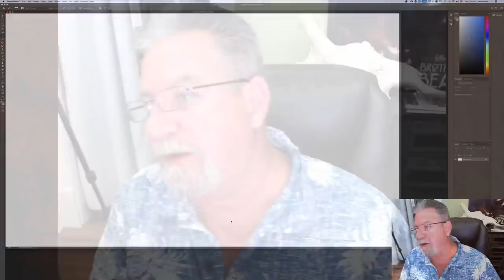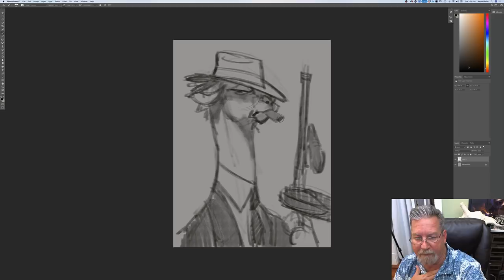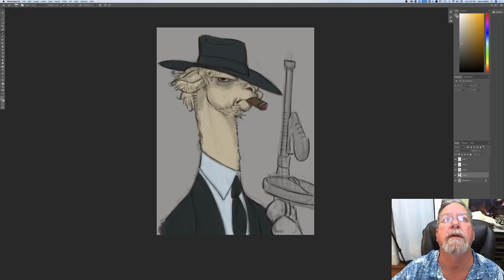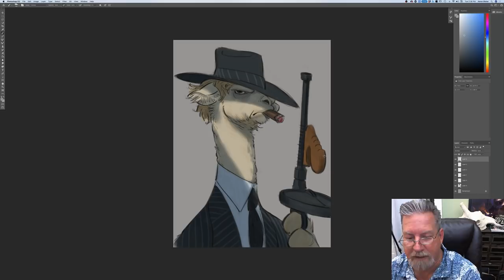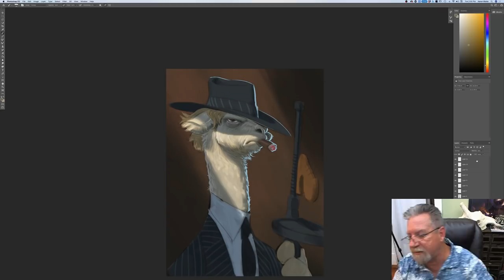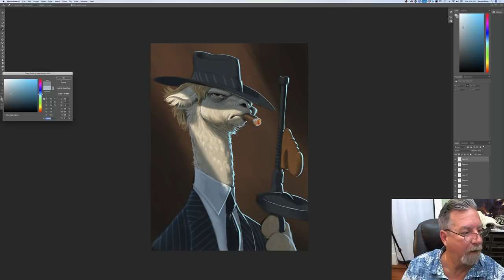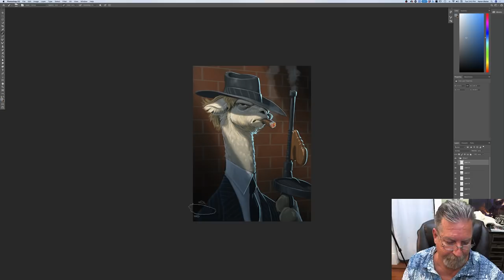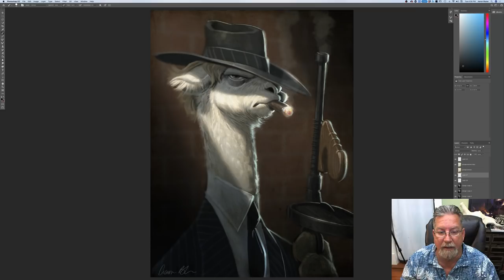Live Stream - Drawing an Alpaca Gangster REQUEST DAY! 5/14/19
Watch as I draw for request day and answer your questions!